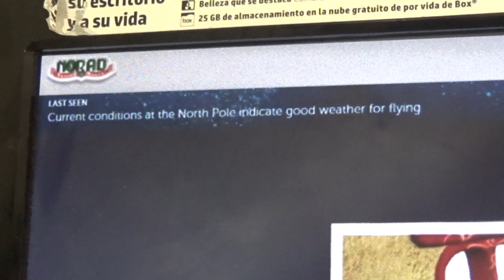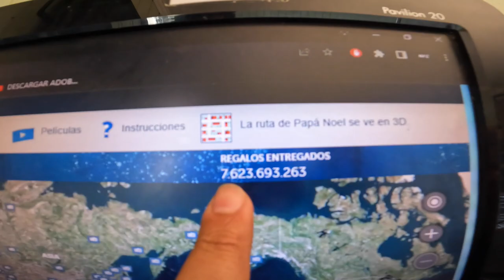Asi Pasamos una Navidad en Familia (2022)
En Este Nuevo Video especial Presentamos como Pasamos Mi Familia en la Navidad 2022.